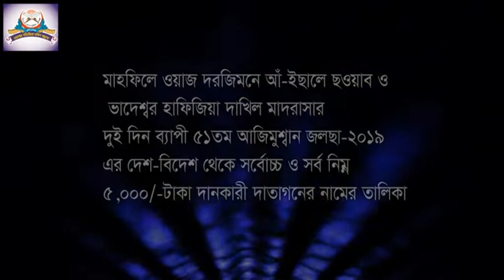Bhadeswar Hafizia Dakhil Madrasha Pagre Onustan 2019. bangla waj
Bhadeswar Hafizia Dakhil Madrasha Pagre Onustan 2019